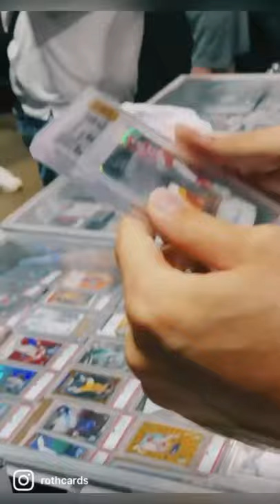Patrick Mahomes RPA came back from Beckett Grading 💥 😳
Huge Patrick Mahomes RPA /5 came back from Beckett 😳